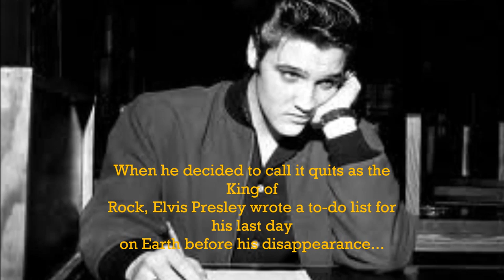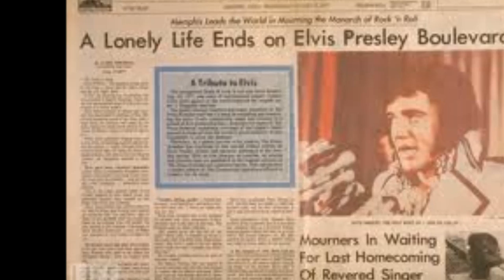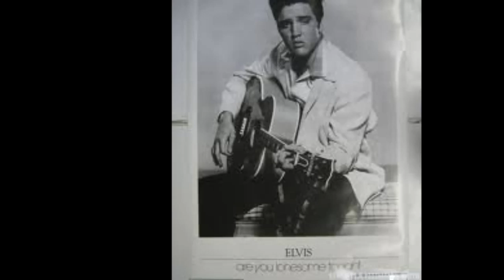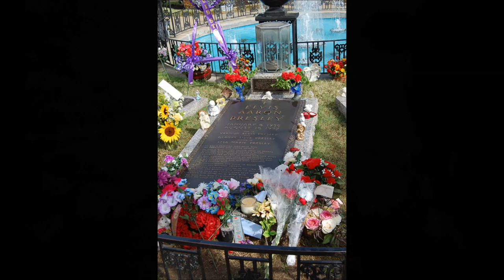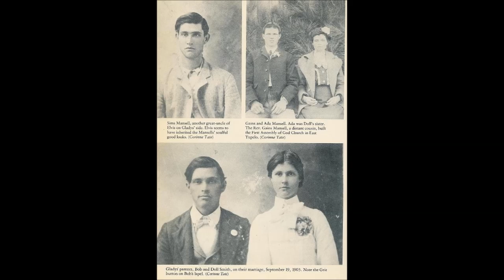Frankie Paradiso Presents ELVIS PRESLEY'S LAST DAY ON EARTH ... as Elvis!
A musical reconstruction of the King of Rock's 4 farewell songs before he disappeared on 16 August 1977 at the age of 42 to live the next 42 years as his stillborn twin brother Jesse Presley.
1. LONESOME PARTY
Music & Lyrics, Vocals & Guitar by Frankie Paradiso
LONESOME PARTY   By Frankie Paradiso
SO MANY CANDLES ON YOUR BIRTHDAY CAKE
SO VERY FEW HANDS TO SHAKE
PARTY GUESTS CALLED TO APOLOGIZE
LAME EXCUSES AND EVEN MORE WHITE LIES

SO YOU KEEP STARING AT THOSE EMPTY CHAIRS
NO MORE FUN AND GAMES TO BE HAD
THIS SORROW MUST BE TOO MUCH TO BEAR
LIKE YOUR SWAN SONG BEFORE YOU FEIGNED DEATH

DEAD TO THE WORLD BUT NOT TO THIS OLD FRIEND
SERENADING YOU FROM AFAR
YOUR ABSENCE DROVE US 'ROUND THE BEND
ALL YOU LEFT BEHIND'S THIS DEEP BLUE GUITAR

SO YOU'LL CELEBRATE THIS DAY OF MIRTH
ALL BY YOURSELF ...
NO-ONE TO WALTZ WITH, TWIRL 'ROUND OR CLING TO
YET I WISH YOU HAPPY RETURNS AND LET YOU

TWIST AND JIVE, ROCK AND ROLL BY YOURSELF
LEAVE THOSE SILLY OLD FLAMES HIGH UP ON THEIR SHELF
FROM NOW ON YOU'LL LIVE YOUR LIFE SO CAREFREE
YOUR SWEETHEARTS MUST BE PUSHING SIXTY-THREE!

AND ACROSS THE SEVEN SEAS I'LL YELL
LONG LIVE ROCK'S ONLY KING
AND ACROSS THE EM'RALD SEA I'LL TOAST
TO ROCK'S VERY OWN KING
AND ACROSS THE SEAS OF RHYE I'LL HOLLER
LONG MAY YOU RUN, SWEET EXILED KING!

BETTER BELIEVE I'LL BE BACK
BETTER TRUST YOUR INNER VOICE
YOU'D BETTER FOLLOW ORION'S TRACK
FAR AWAY FROM THAT ROLLS ROYCE ...

2. CRYING IN AUTUMN RAIN
Arrangement & modified lyrics by Frankie Paradiso, vocals & guitar;
based on the C & W classic Cryin' in the Rain;

IN THE TWILIGHT ZONE I SPOTTED HIM
BEHIND THAT WINDOW ONCE AGAIN
MUSING, SULKING, BROODING 'BOUT SOMETHING
MADE HIM SHED TEARS LIKE AUTUMN RAIN
YEAH, LET IT RAIN

FANDOM'S LIKE A DYING EMBER
ONLY EERIE SHRIEKS REMAIN
THROUGH THE AGES I'LL REMEMBER
BLUE EYES CRYIN' LIKE AUTUMN RAIN

NOW YOUR QUIFF HAS TURNED TO SILVERY GRAY
VIOLETS ON YOUR GRAVE REMAIN
FRESH AND FRAGRANT, LET'S HOPE THEY MAY
LAST AS LONG AS THIS SONG AND AUTUMN RAIN

SOMEDAY WHEN WE STRUM IN WAIKIKI
WE'LL SING THOSE GOLDEN SONGS AGAIN
SWAY WITH HULA GIRLS DYING TO SEE
YOUR BLUE EYES CRYIN' IN HAWAIIAN RAIN

LAMAR'S BLUES   Music & Lyrics, Guitar & Vocals by Frankie Paradiso
OH LAMAR, WHERE ARE YOU NOW?
WHY DID YOU LEAVE ME IN THE LURCH?
SOME BRIGHTER DAY WE'LL MEET SOMEHOW
MEANWHILE PRAY FOR ME IN THAT OL' TUPELO CHURCH

OH LAMAR, WHERE HAVE YOU BEEN?
WHERE'S MY GUARDIAN IN THIS HOUR OF NEED?
YOU WERE MY CLOWN, MY NEXT OF KIN
MY BIG BUDDHA, YOUR WORDS I'LL ALWAYS HEED

OH LAMAR, HOW AMUSING
THOSE PING-PONG BALL PRANKS!
YOU WENT REAL FAR
SO I'LL SOB THESE HEARTFELT THANKS
FOR YOUR TRUE FRIENDSHIP
AND PRICELESS LARKS ...

RAINY RAVEN   Arr. & modified lyrics by Frankie Paradiso, vocals & guitar;
based on the classic Elvis ballad SUPPOSE

THE RAVEN KEPT CROAKING "NEVERMORE"
WERE YOU TO VISIT MY SUNNY SHORE
NO MORE STARS GLOWING IN THE SKY
IN OUR EYES YOU NEVER REALLY DIED

THE RAVEN'S MANTRA DROVE US UP THE WALL
SOME HAD VISIONS, OTHERS HEARD YOUR CALL
YOUR FALLING STAR LIT UP THE SKY SO BRIGHT
IN OUR HEARTS YOU NEVER REALLY DIED

IT'S IMPOSSIBLE TO IMAGINE
THE PAIN YOU MUST'VE FELT
BUT IMAGINING NO YOU
IS AS BLINDING AS YOUR DIAMOND BELT

SUPPOSE THERE FLEW NO MORE BLUE BUTTERFLIES
SUPPOSE YOUR EAGLE NEVER CROSSED THE SKIES
SUPPOSE YOUR SUN WOULD NEVER EVER RISE
SUPPOSE YOU'D NEVER HEAR THIS ..
[Repeat verse 1 ad lib]